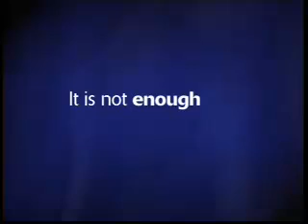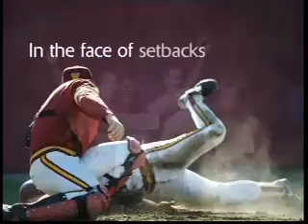Employee Motivation Elements of Greatness